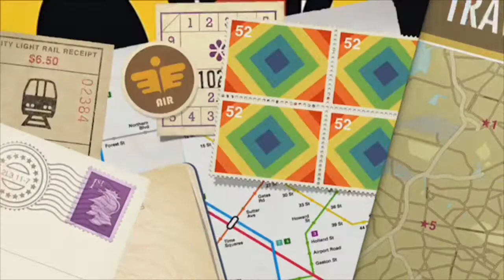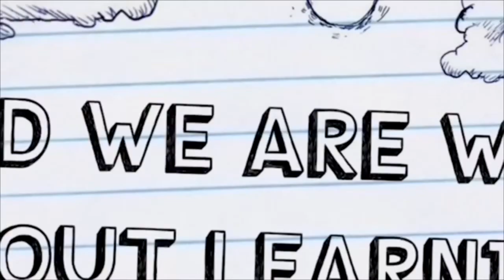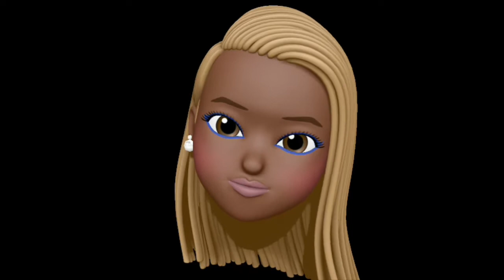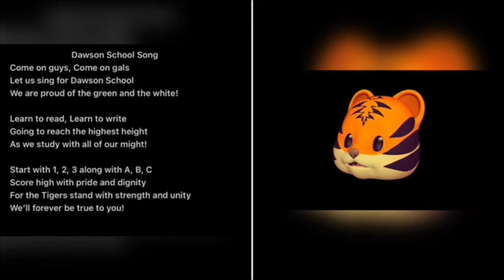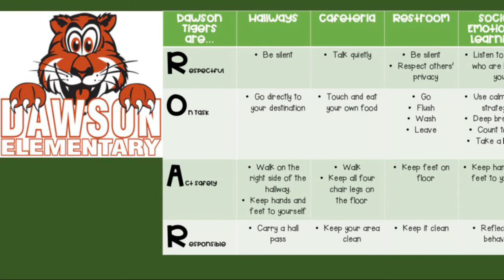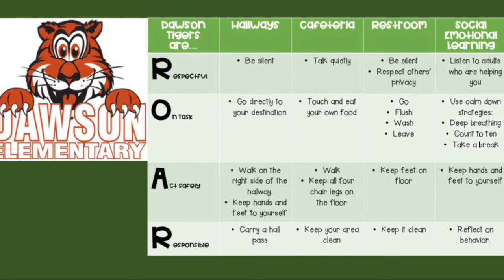WDES Friday, August 12, 2022